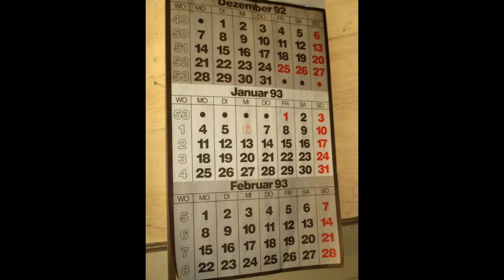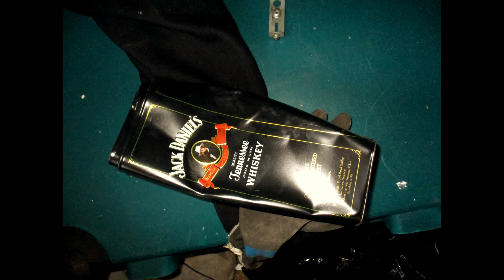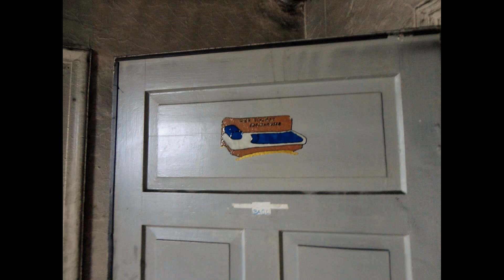Lost Place : Gasthaus Zur Lampe , Wohnbereich und Flohmarktlager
2ter Teil von dem Gebäudekomplex Gasthaus " Zur Lampe"
Wohnbereich, Flohmarktlager (zumindest sieht es so aus)